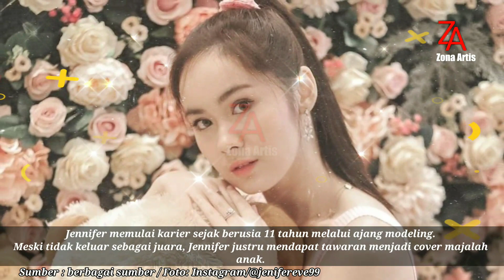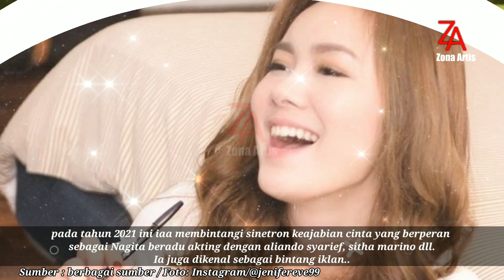Biodata Jennifer Eve | Berperan Sebagai Nagita Di Sinetron Keajaiban Cinta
Jennifer Eve merupakan seorang aktris, peragawati dan juga bintang iklan berkebangsaan Indonesia yang memulai debutnya di dunia seni peran lewat film Sebuah Lagu Untuk Tuhan. Sebelumnya, ia pernah mengikuti lomba foto model saat berusia 11 tahun, namun tidak berhasil menjuarainya. Ia juga menjadi cover dari sebuah majalah busana anak-anak.